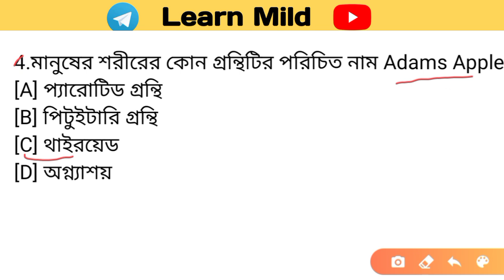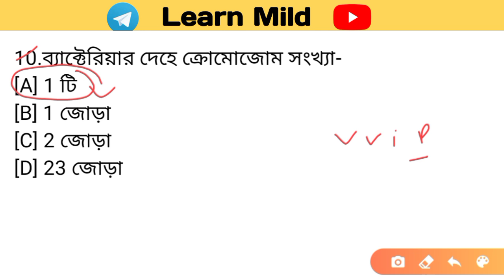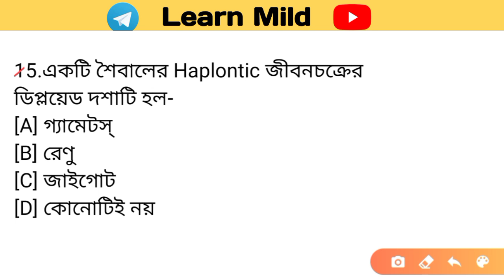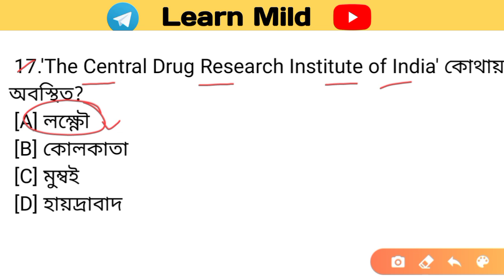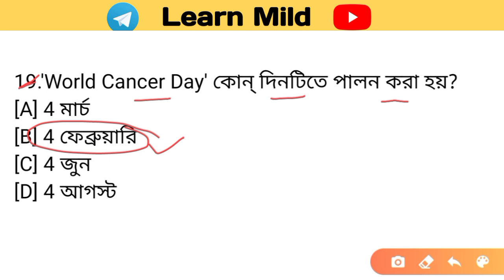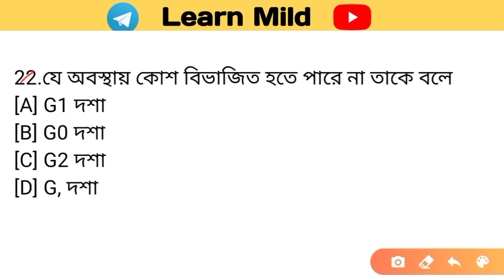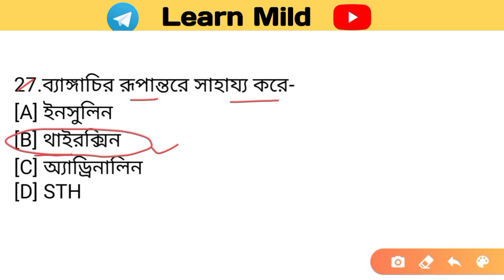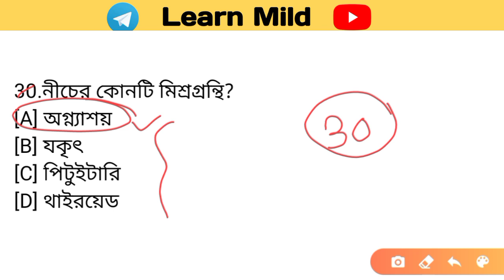GNM ANM 2023 Preparation | Life Science Suggestion | Nursing Entrance Exam 2023 | Learn Mild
নোটসটি PDF আকারে বানানো, নীচে দেওয়া লিংকে ক্লিক করে সংগ্রহ করতে পারেন।

✅WhatsApp এর মাধ্যমে Note Buy করতে চান তাহলে এই WhatsApp Number এ message করবে(Call করবেন না , Only Message করে রাখবেন ) WhatsApp Number ➡️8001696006

Phone pe / Google pay / Paytm /  Payment Accept Only ...

gnm 2023,
gnm,
gnm preparation 2023,
life science,
gnm anm,
anm gnm,
nursing entrance exam question answer,
2023 nursing exam syllabus,
anm gnm nursing preparation 2023,
gnm nursing,
anm preparation,
gnm anm class 2023,
gnm class,
nursing course,
nursing exam preparation,